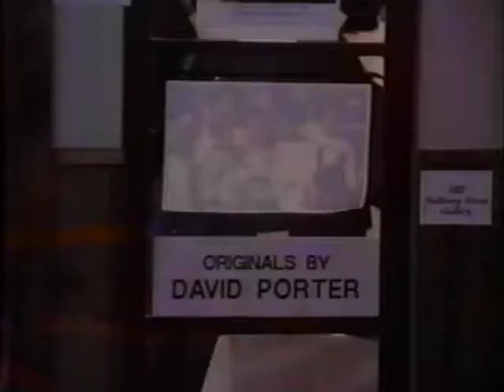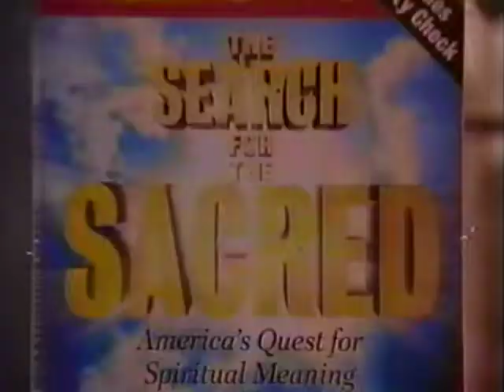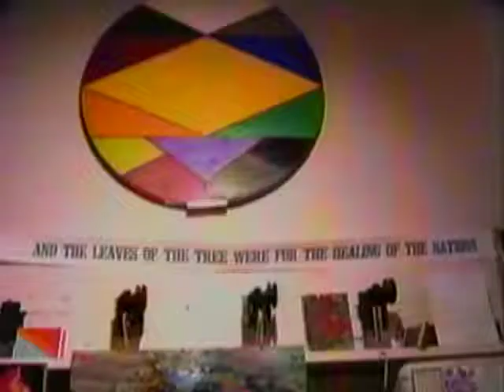Angels of the Dead Sea Scrolls by Dave Porter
This is the gallery opening of Dave Porter's "Angels of the Dead Sea Scrolls" at Mulberry Arts Studio on 9 December 1994